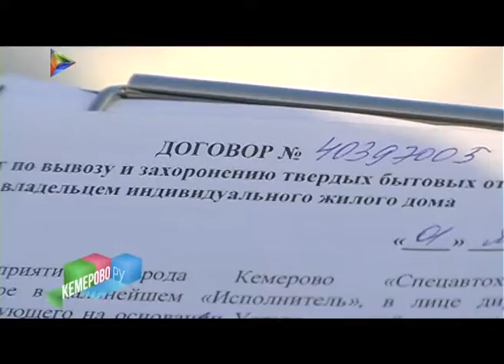Кемерово.RU - Уборка снега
Уборка снега